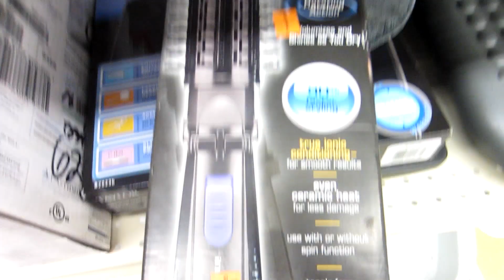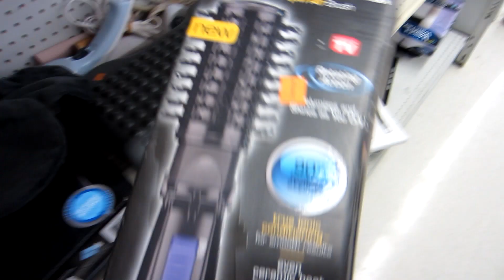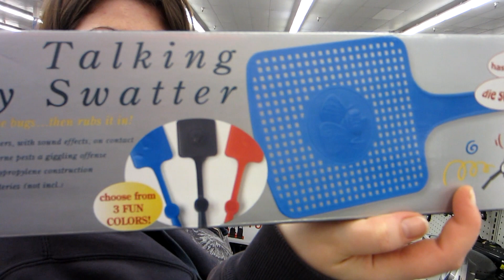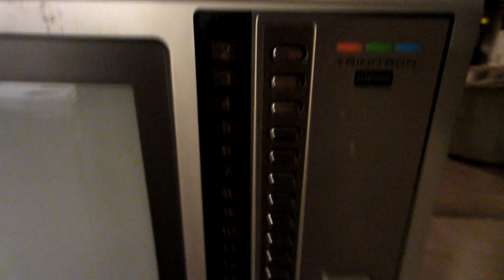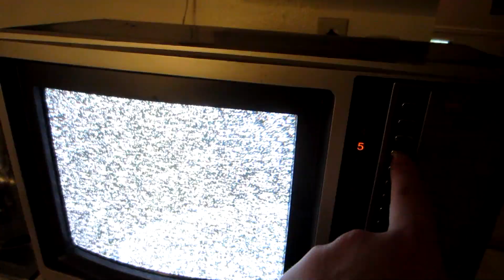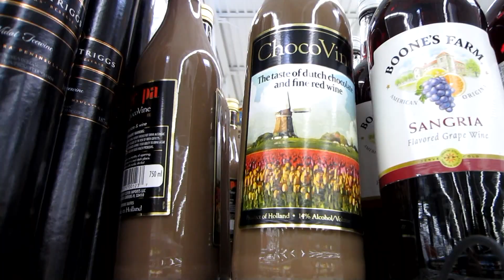Josh's Vlog: Goodwill Exploration (2/10/2012 DAY 133)